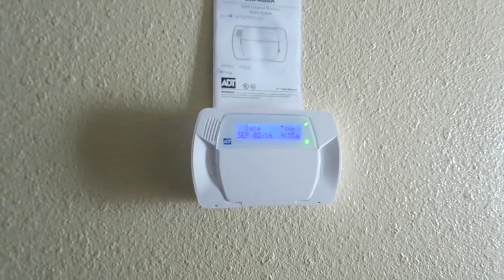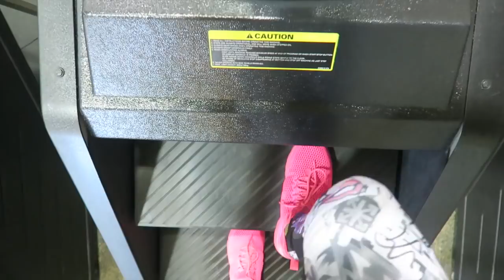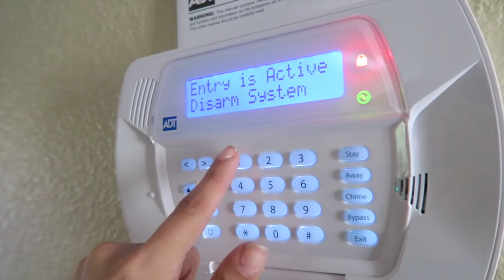BREAK UP OVER ROACH PRANK??!!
We apologize about no video yesterday. Alarm clocks never went off - and well it happens. A lot happened for us, but by far having a live cockroach crawling on me took the win. We want to say congratulations to the beautiful Janette, and Kory on becoming soon to be Mr. And Mrs. Thank you for inviting us. It was an amazing night. ❤

Ourtogether would not be OURtogether without you guys, and please put thought into that sentence because we mean it. You support us, you believe in us, you motivate us, and ultimately THAT'S what family is. Over all, we are a raw, silly, positive, and just loving family. Through these vlogs -  we hope to inspire our YouTube family to dream a little more, live a little better, laugh a little louder, and love a whole lot harder. Life is honestly just way too short for anything else. Inhale the good, exhale the bad, focus on the g o o d, and take time to practice gratitude every single day. It could always be better, but it could also always be worse. Thank you for rocking with us, rolling with us, and for all around just vibing with us. Further more, thank you for being right here, right now, this moment, from the beginning, and for CHOOSING to be apart of one of the craziest, weirdest, most abnormal, yet dopest families on YouTube. We love hearing from you guys. Stay humble, stay focused, and always hustle. We love you familia. ✊🏼❤️🙌🏼

It's always a good time! Find us on:

Suezalexa
Martin24flores

Thehappinesss_project